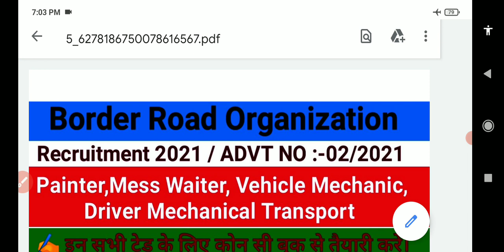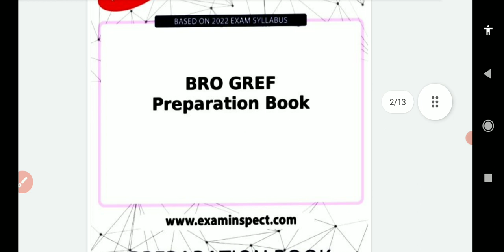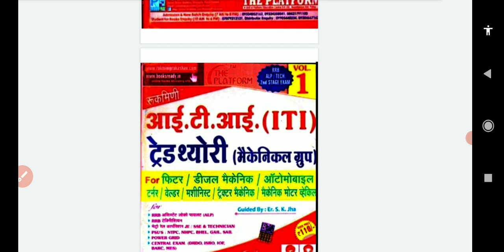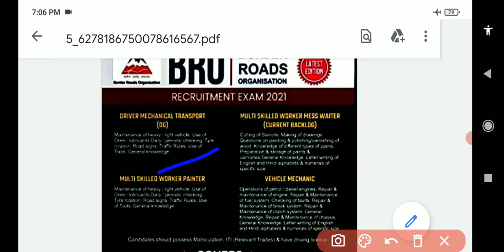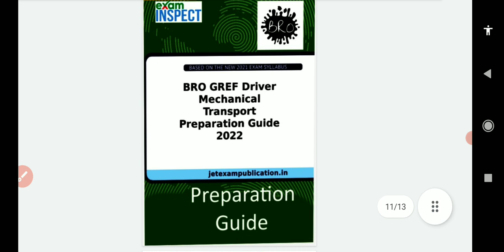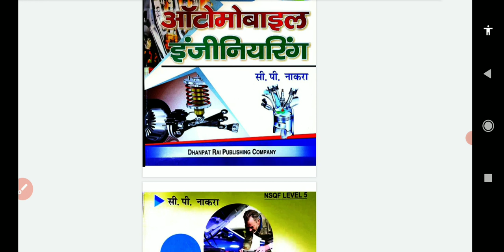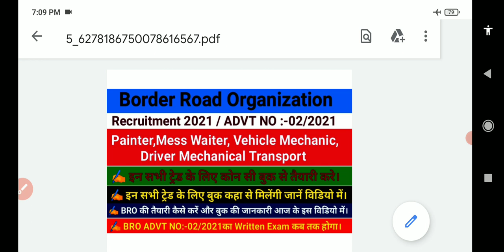!! BRO Painter,Mess Waiter,Vehicle Mechanic,Driver Mechanical Transport Best Book !! BRO Book list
bro_recruitment_2021
_recruitment_2021